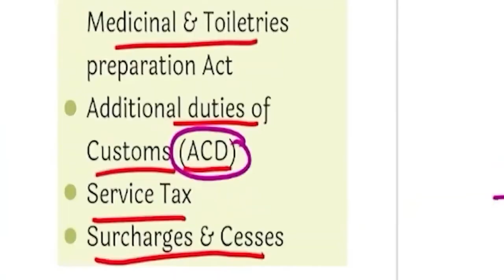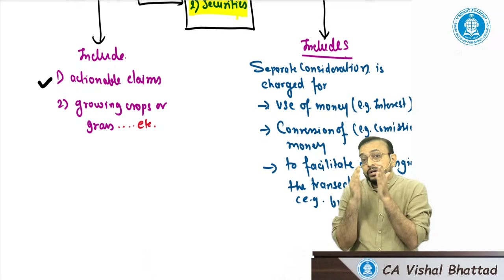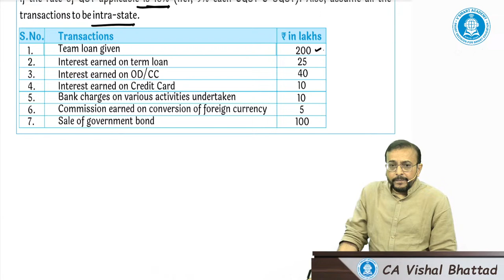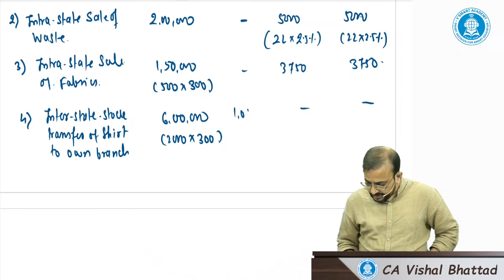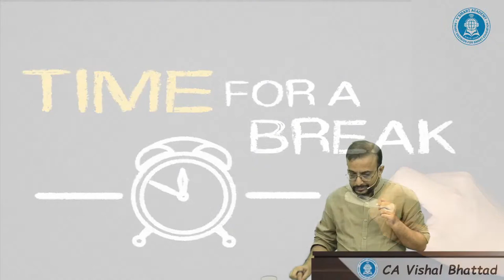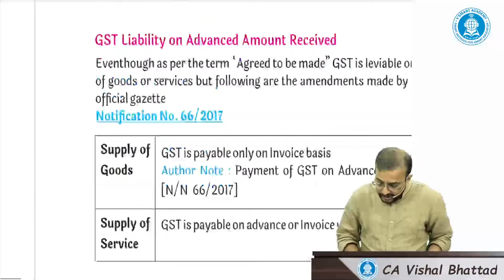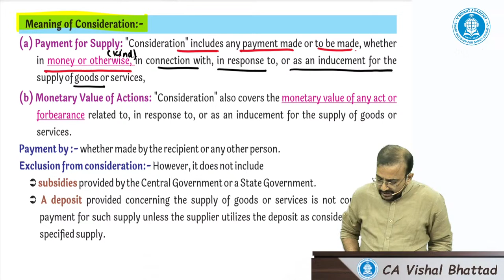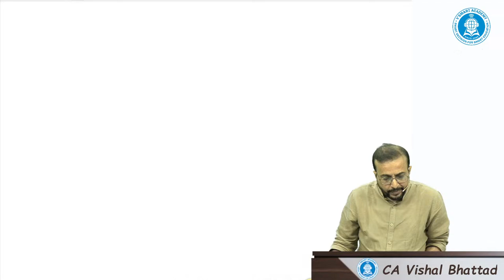07. CA Inter GST | Concept of Supply | Regular Batch May 25 | CA Vishal Bhattad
07. CA Inter GST | Concept of Supply | Regular Batch May 25 |  CA Vishal Bhattad